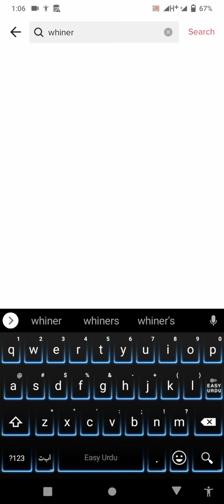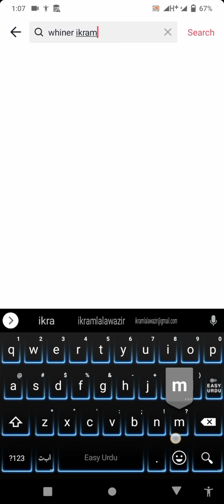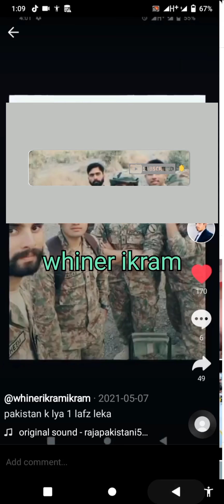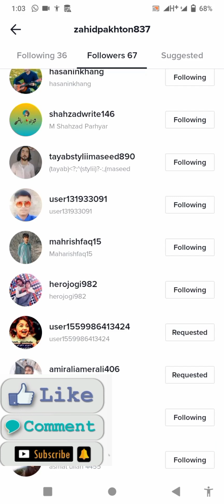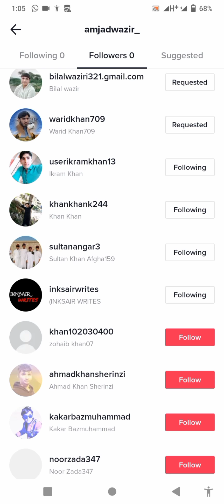How do you get more followers on the tiktok#whiner ikram❤اپنی ٹک ٹاک فالور زیادہ کریں freee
How do you get more followers on the tiktok#whiner ikram❤اپنی ٹک ٹاک فالور زیادہ کریں freee with me